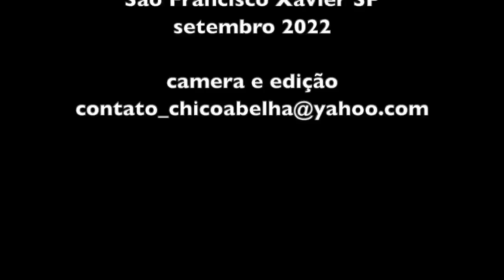CHÁ COM VIRADO - FOGÃO DE MINAS NO CHICO ABELHA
Conheça o canal Fogão de Minas

Conheci o Saymon pela internet, nosso santo bateu e por caminhos tortuosos ele chagou até minha casa. Este vídeo é um dos que fizemos durante os dias que ele esteve aqui comigo trocando ideias e filmagens.